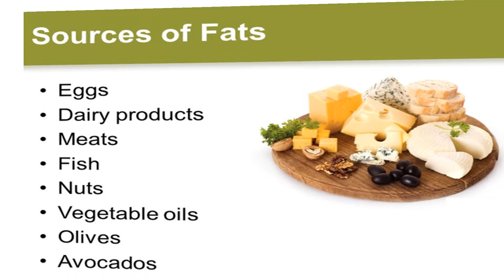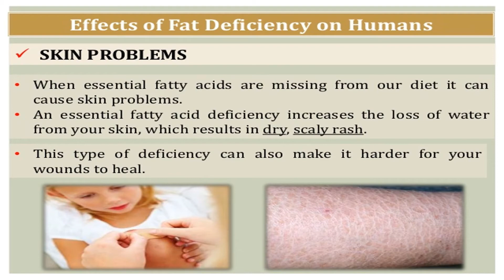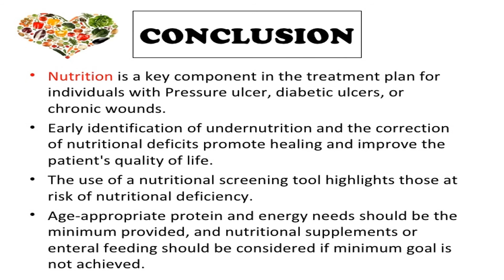National Nutrition Week - Day 7 (Fats)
The body uses fat as a fuel source, and fat is the major storage form of energy in the body. Fat also has many other important functions in the body, and a moderate amount is needed in the diet for good health. Fats in food come in several forms, including saturated, monounsaturated, and polyunsaturated.